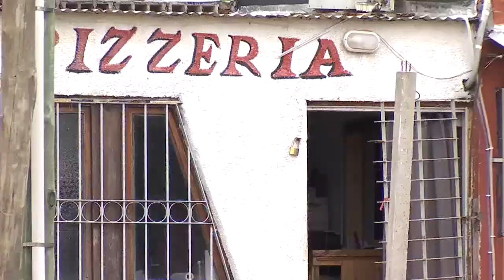Joven de 16 años internado en el Inisa por el crimen de la dueña de una pizzería